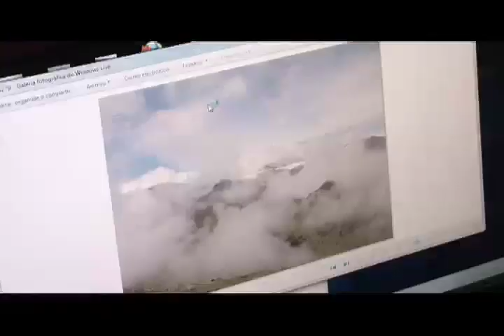Con internet puedes planear tu recorrido turístico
El Turismo en Colombia es regulado dentro de las funciones del Ministerio de Comercio, Industria y Turismo del gobierno de Colombia, a veces con el asocio en implementación de políticas de los ministerios de Cultura y Hacienda para promover la economía del país y la generación de empleo para la sociedad colombiana.  También para articular procesos de identificación, valoración, competitividad, sostenibilidad y difusión del patrimonio cultural colombiano.